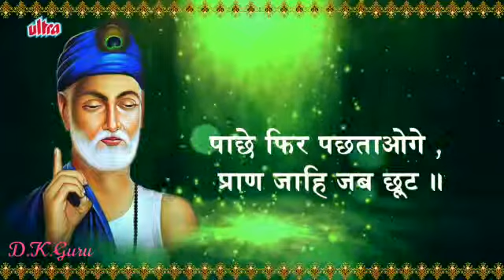New Status D0142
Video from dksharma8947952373